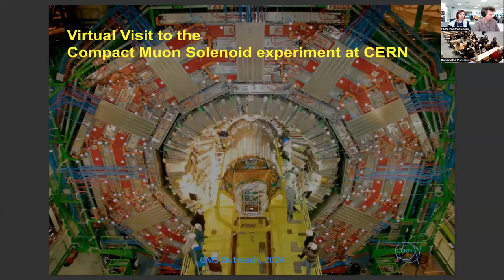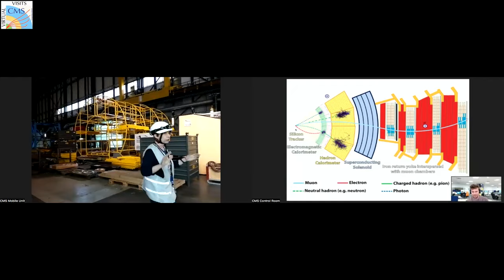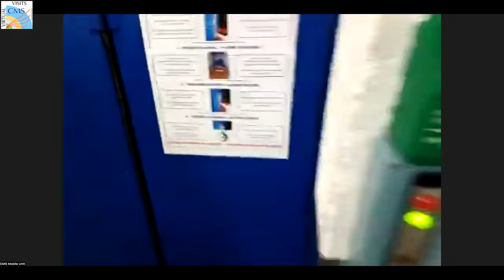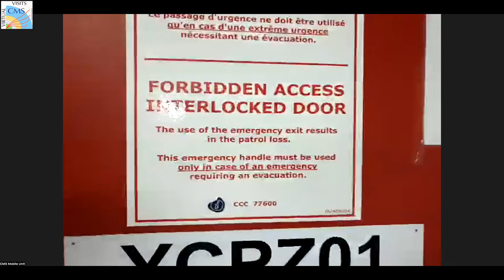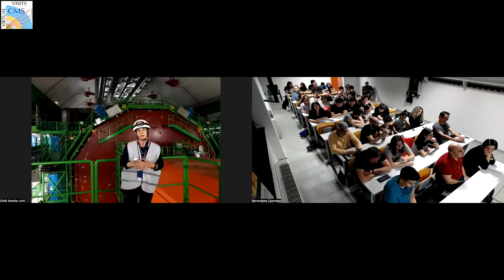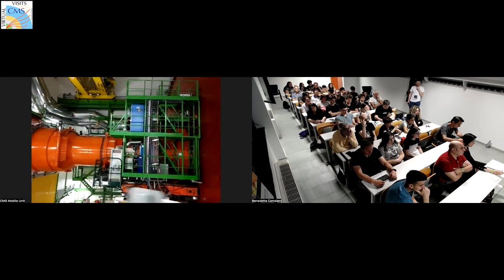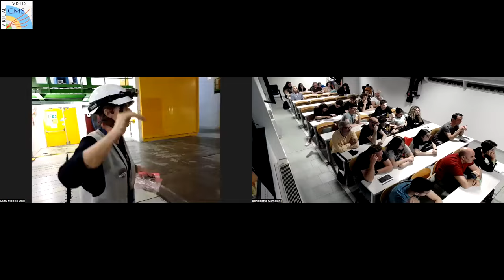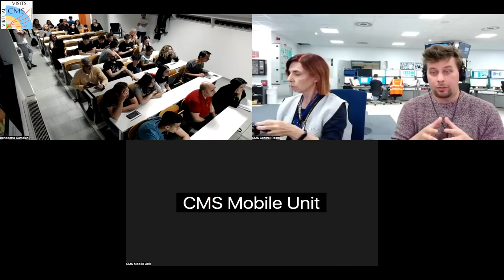CMS Virtual Visit from Italy, 2024.06.13.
Guides: Roberto Seidita  (CMS Control Room)